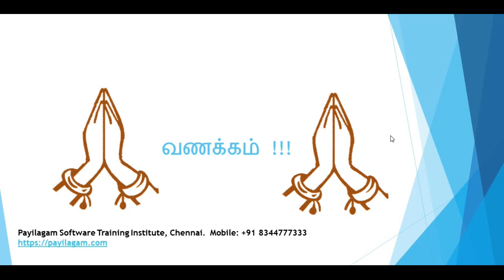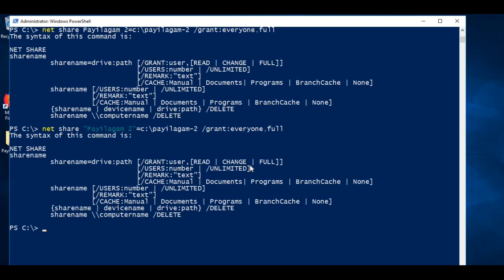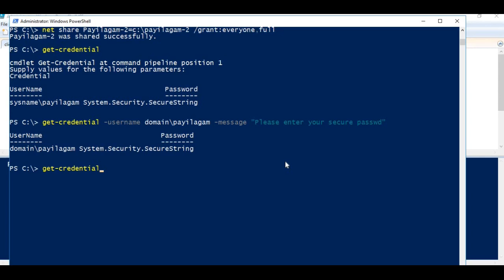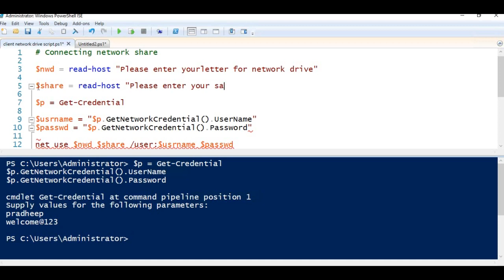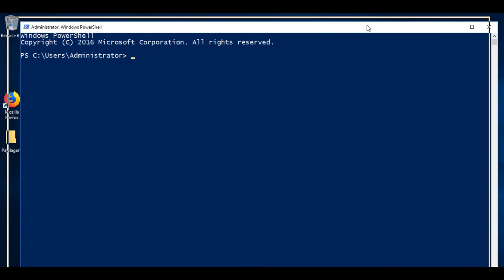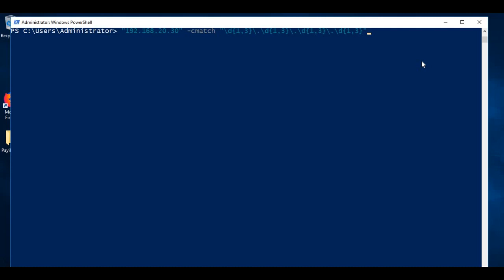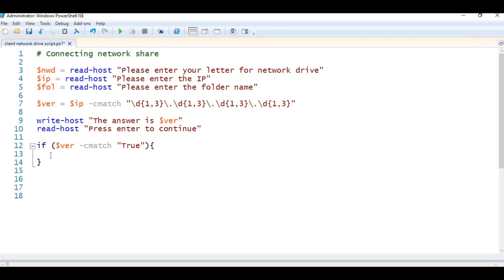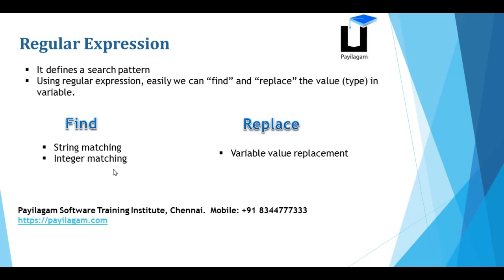Powershell in Tamil - Chapter 4 - Jumping into powershell pond - Devops: Powershell training chennai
In this video, you can learn below things.

1. User account creation
2. Folder sharing in network
3. Regular expression
4. If condition

Using above, you are going to write your own first production script.
Cheers !!!